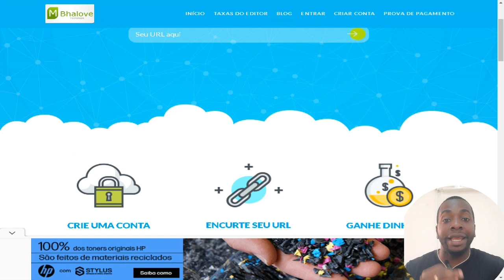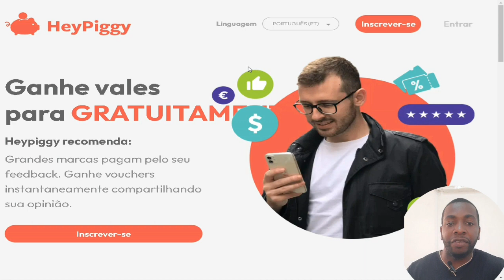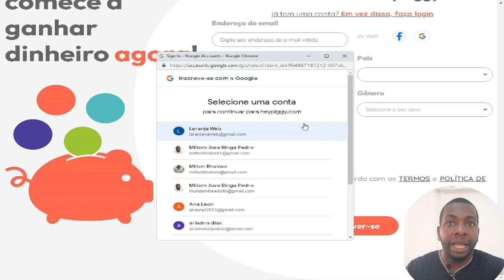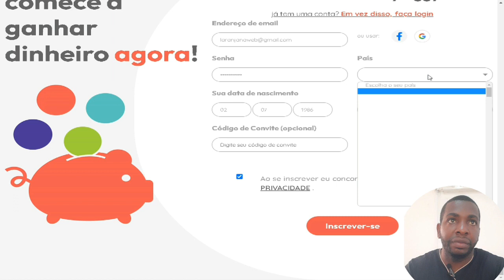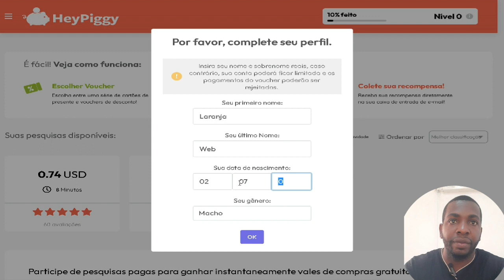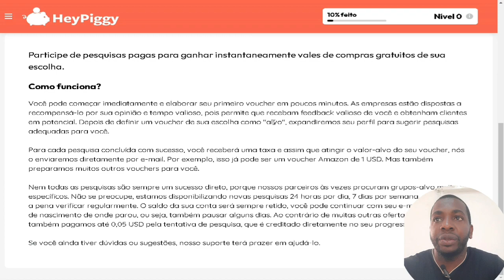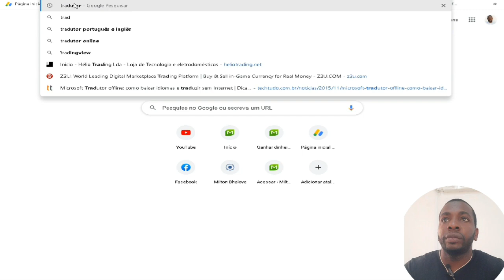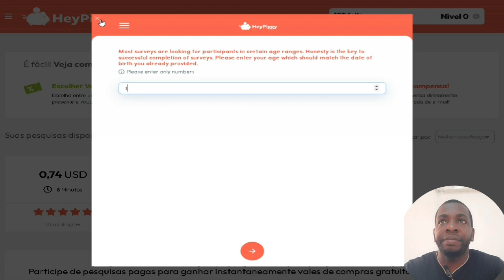CONHEÇA A PLATAFORMA DE GANHAR DINHEIRO PELA INTERNET HEYPIGGY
No site HeyPiggy para cada pesquisa concluída com sucesso, você receberá uma taxa e assim que atingir o valor-alvo do seu voucher, nós o enviaremos diretamente por e-mail. Por exemplo, isso já pode ser um voucher Amazon de 1 USD. Mas também preparamos muitos outros vouchers para você.